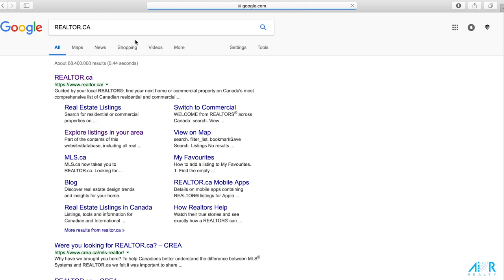Air Realty Virtual Brokerage Real Savings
Air Realty
Your gateway to the MLS and REALTOR.ca for $99 per month